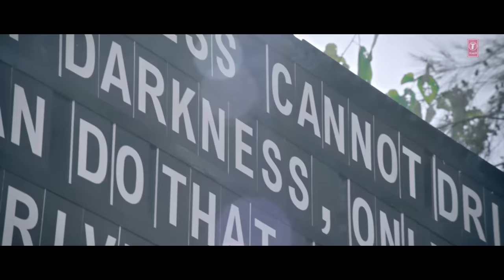Ek Villian | Teri Galliyan Video Song | Tamil Version by Aman Trikha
Song: Teri Galliyan
Singer: Aman Trikha
Artists: Sidharth Malhotra, Shraddha Kapoor
Lyricist: V.Senthil
Music Label: T-Series